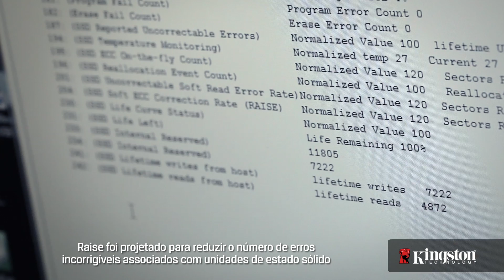O que significa RAISE? - Kingston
O que é a tecnologia RAISE em SSDs?  Descubra neste vídeo e saiba como afeta você.